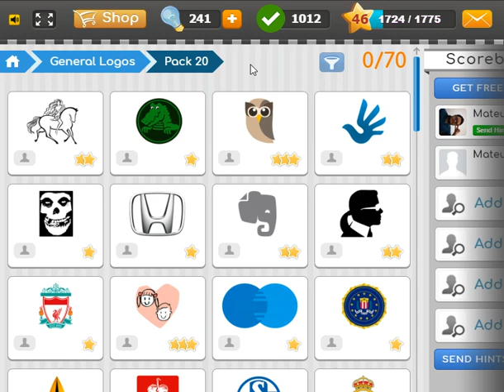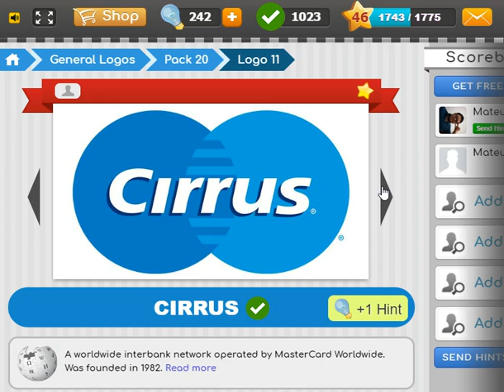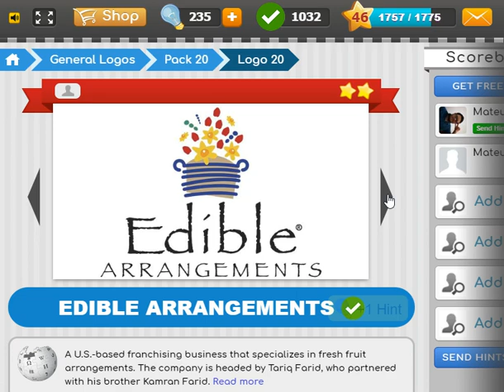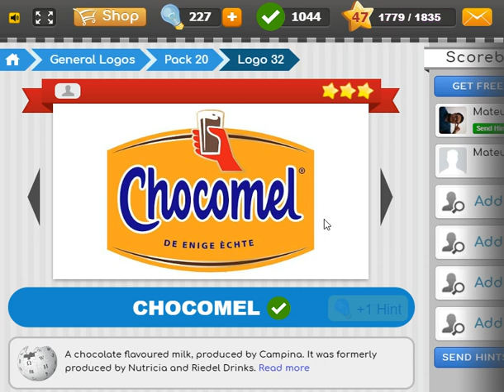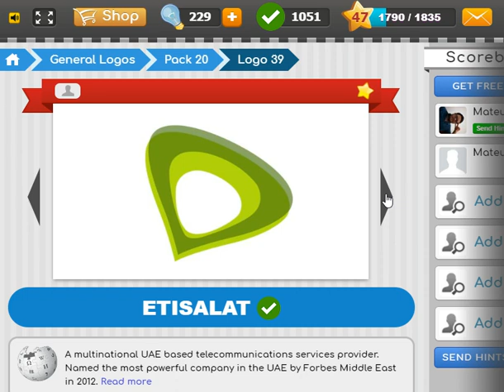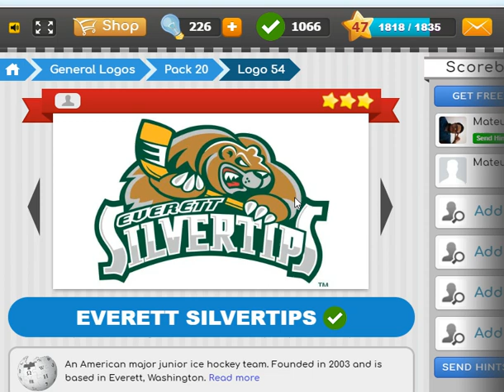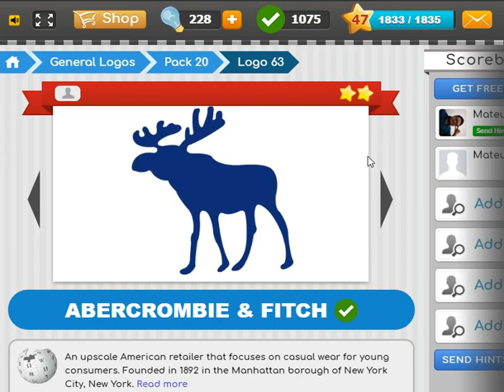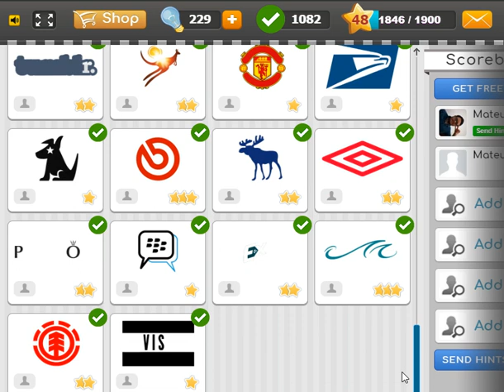Logo Game - General Logos - Pack 20